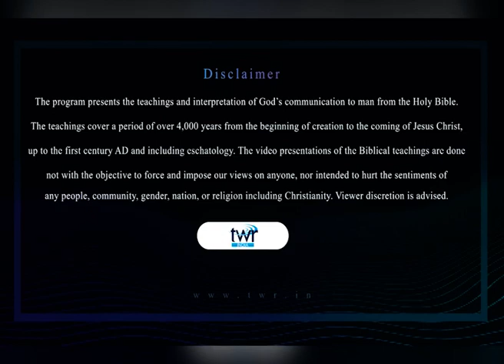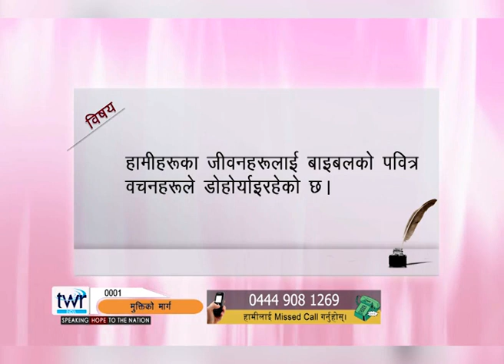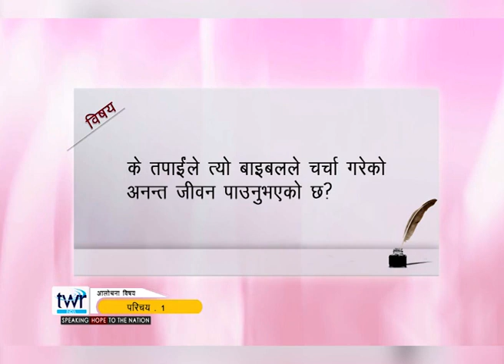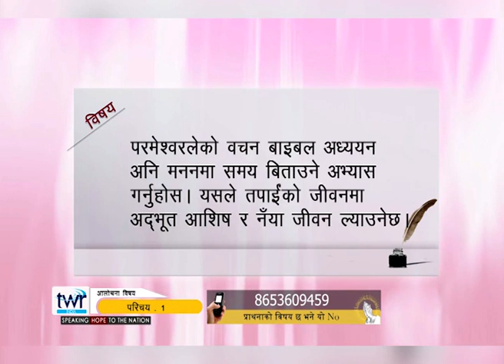Systematic Bible study program | EP 137